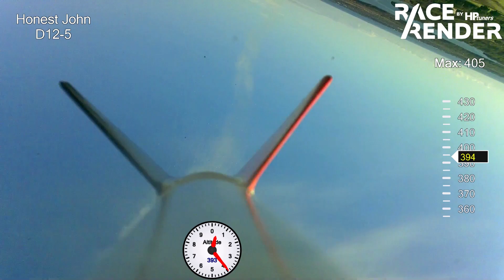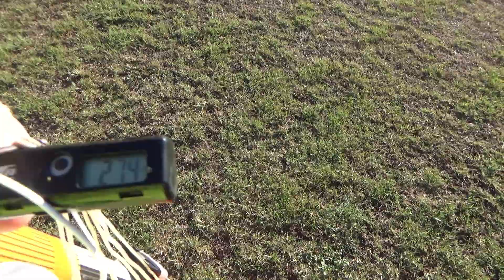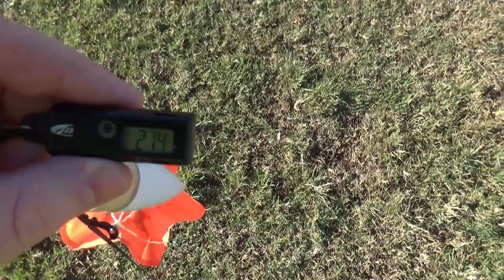Model Rockets: Testing new rocket cam at 60fps and only 17g plus several 29mm Catos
I've been looking for a light weight rocket cam for over a year that can film in 60fps. The Mobius looks great but too heavy for LPR. I found this cam on eBay, and the seller promised it films in 60fps which is better than the Estes AC cam at 30fps for flight videos. After tinkering with the cam's settings, I tested it four times on various rockets to amazing results. I also got Estes altimeter readings for the RaceRender videos. I realized the cam only records in the right speaker. Trying to figure out if I can change it.

I realized after making the videos that the Patriot reading was actually the previous FLV reading but seemed about the same altitude. I deducted a point from the Patriot for having a bad altitude reading and added a point to the Citation Patriot for the awesome catch. Gary used up several old E16-0 motors with spectacular results.

0:00 Citation Patriot D12-5 450ft 8pts
1:14 Flight video RR
2:20 Honest John D12-3 405ft 7pts
3:29 Flight video RR
4:18 FLV C5-3 274ft 7pts
5:24 Flight video RR
5:59 Patriot C11-3 ~274ft 6pts
6:24 Flight video RR
7:18 Atomic 4pts Wind tester
8:31 Mars Leaper, A3-4T
8:55 Honest Goon, B6-4
9:41 Mega Vortico, D12-0
10:24 Turbo Vortico, E16-0
11:23 Stealth, E16-0
13:14 Priority Cinco, D12-0
13:41 Cool Spool, E16-0
14:18 Total 32pts + 5pts = 37pts